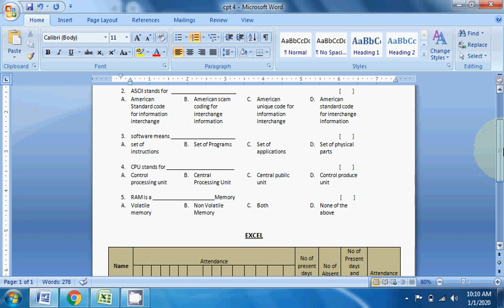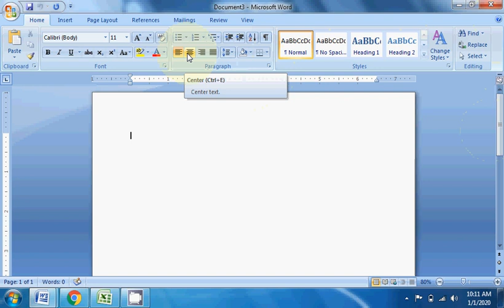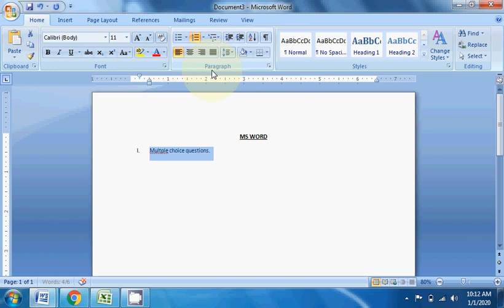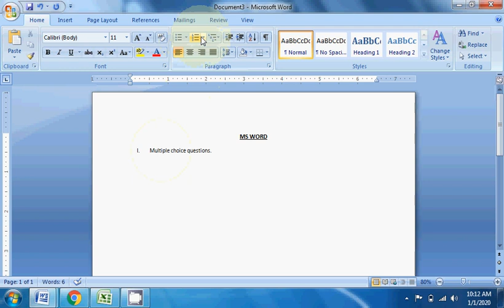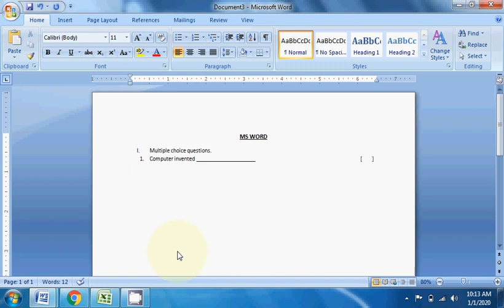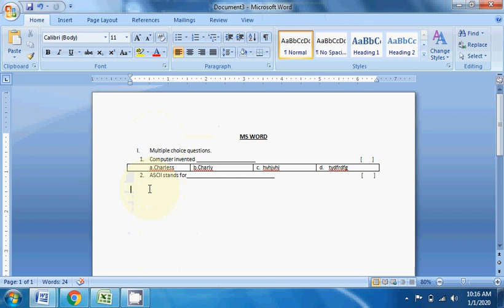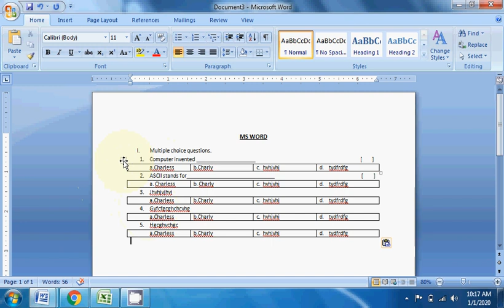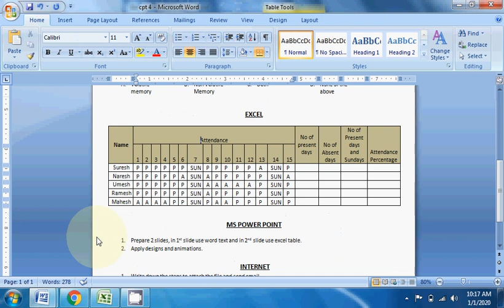TSPSC CPT Model Paper 4 | Part 1 | Computer Proficiency Test Practice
Sharpen your preparation for the TSPSC Computer Proficiency Test (CPT) with this detailed walkthrough of Model Paper 4 – Part 1. Tailored specifically for TSPSC Group-2 and Group-4 aspirants, the video provides step-by-step demonstrations on Microsoft Office and internet-based tasks aligned with the TSPSC CPT format.

Who this is for:

TSPSC Group-2 candidates

TSPSC Group-4 candidates

Anyone preparing for TSPSC’s CPT segment

What you'll learn:

MS Word: Formatting, editing, and layout optimization

Excel: Building tables, applying formulas, and conditional formatting

PowerPoint: Slide creation and styling techniques

Internet Basics: Downloading, organizing, and file management essentials